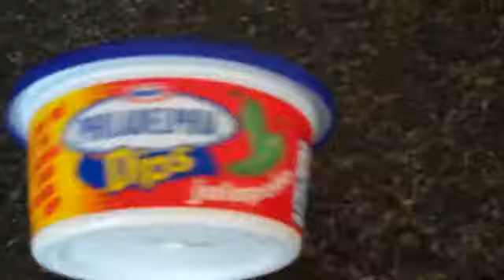I'm Actually Really Weird!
Finally got something up. Its only been what.. 2 and a half months...